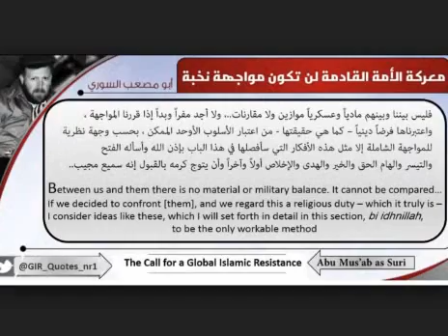islamic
business men
The largest companies
More money
Free business
Huge money
Million dollars
$ 10 million
Many profit
monthly income
Permanent work
Not to lose
Business women
Business anomalies
Pornography
Porn huge work
gain money

Columbia University
Oxford University
Daffodil university
Stanford University

business men
The largest companies
More money
Free business
Huge money
Million dollars
$ 10 million
Many profit
monthly income
Permanent work
Not to lose
Business women
Business anomalies
Pornography
Porn huge work
gain money

Columbia University
University of Michigan
Oxford University
Daffodil university
Stanford University
Ladies
Lawyers
Degree
Companies
Companies
VOIP
Insurance
Health
Stock
Trading